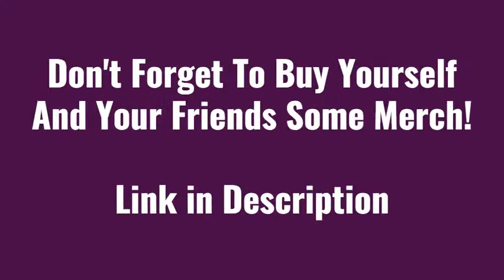Nebraska #3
Art: Brandi Krueger Art
Video and editing: Brandi Krueger Art